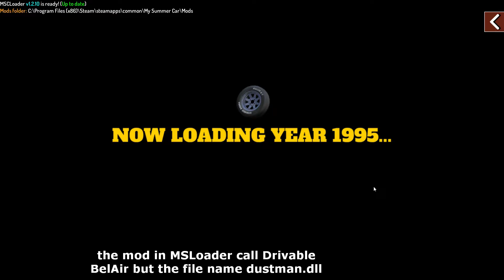Trying Out dustman.dll (a scary mod?) | My Summer Car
Thank to @27.tylerrr for reviewing the code, see in pinned comment

fun fact: I found the original spooky music in roblox on the game "survive and kill the killer in area 51"